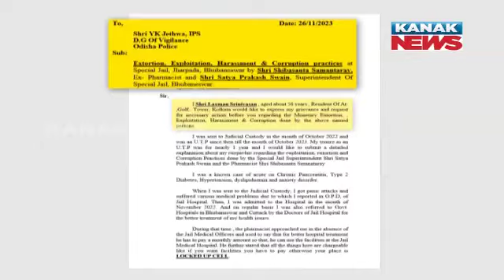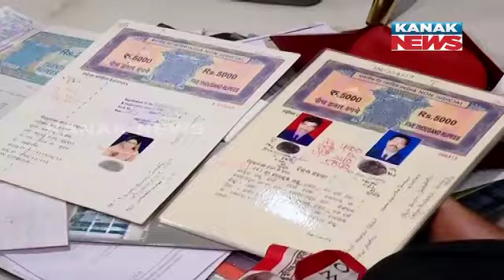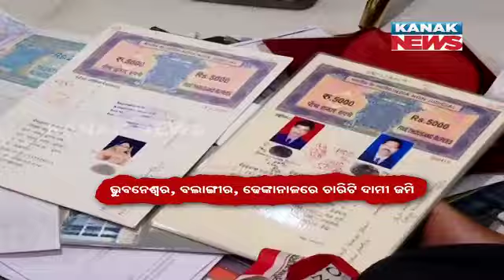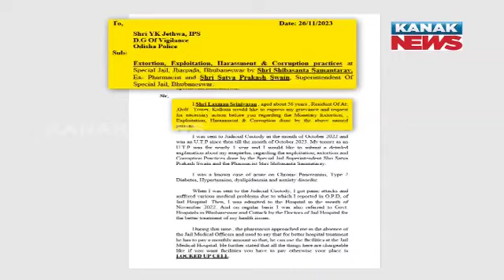କଏଦୀଙ୍କ ଟଙ୍କାରେ ଜେଲରଙ୍କ ଅୟସ୍ | Jail Superintendent's Lavish Lifestyle Funded By Inmates' Exposed